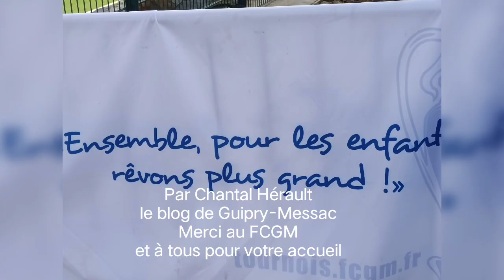FCGM Guipry- Messac -Finale/ Clôture de la Champions League entre Olympique Lyonnais -OL et FC Porto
Guipry-Messac -18 juin 2023 13e édition de la FCGM Champions League .